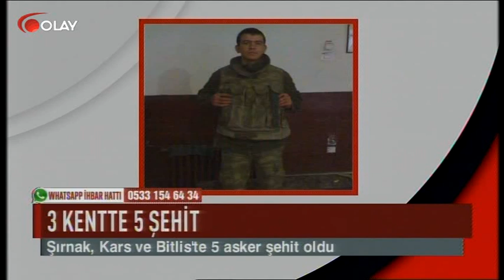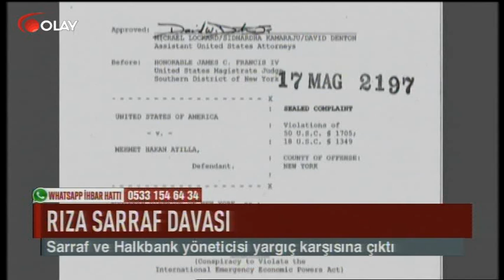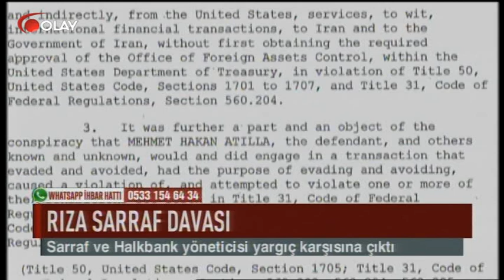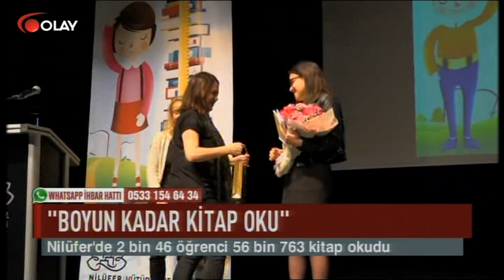Ana Haber 25 04 2017